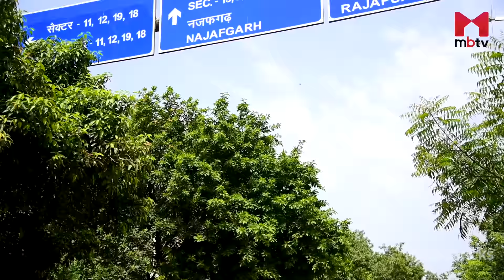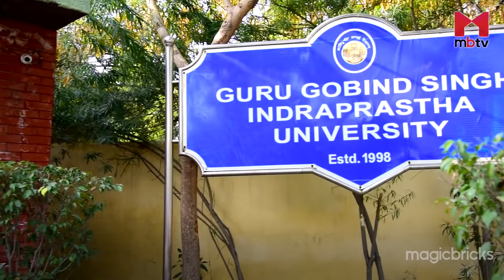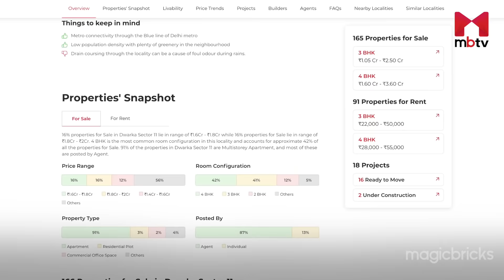Sector 11: Premium sector of Dwarka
Located along the Blue line of the Delhi metro, Dwarka Sector 11 is a premium and well-connected locality of Dwarka. Surrounded by the DDA parks (located in sector 5, 12, and 19) on three sides, the locality itself has plenty of open spaces and greenery. Dwarka Sector 11 is sparsely populated with the presence of a school, college, and sports complex. And even though a drain to the Najafgarh drain goes through the middle of the locality, the residential complexes are at a comfortable distance from it and enjoy homebuyers interest. It is one of the latest developed sectors of Dwarka.